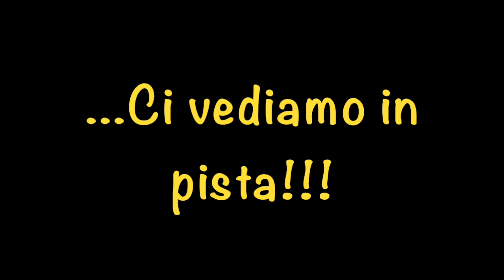Sala " Bailando"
Baladi Disco Village 2017